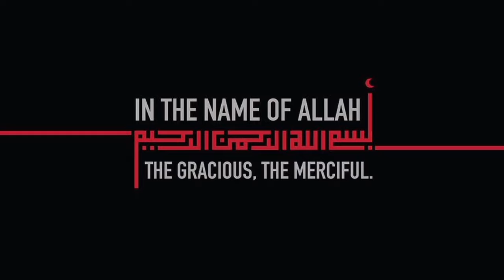Beef Yakhni Pulao 1 Kg Rice Perfect Recipe بیف یخنی پلاو | Degi Yakhni Pulao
Beef Yakhni Pulao 1 Kg Rice Perfect Recipe بیف یخبی پلاو | Degi Yakhni Pulao | Yakhni Pulao Recipe

ingredients:

for Stock:

Beef 1 kg with bones
bones 250g
garlic 7-8
ginger 2 inches piece
onion 1 medium 165g
Salt 2 tbs or to taste
cinnamon 2 inches stick
Black cardamom 2 large
star anise 2 large
mace i medium piece
bay leaves 2 large
cloves 6-7
water 3 litters or as needed

for pulao rice:

onion 2 medium 350g
cumin 2 tsp
bay leaves 3-4 small
star anise 1 large
Green cardamom 4-6
garlic 8-10
Green chilli 12-15 (spicy & small)
salt 3/4 tbsp or to taste
Black pepper 3/4 tbsp
all spices 1/2 tbsp
yogurt 3/4 cup 150g
tomatoes 2 medium 250g
coriander 1/2 cup
Basmati rice 1kg (5 cups)